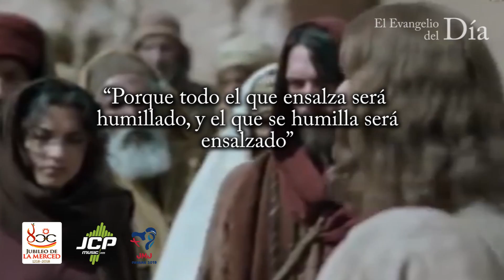Evangelio del día 3 de noviembre de 2018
innovación que se escucha